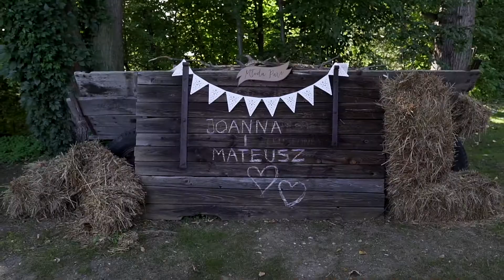J&M || FULL WEDDING VIDEO || 2020 || CZĘSTOCHOWA